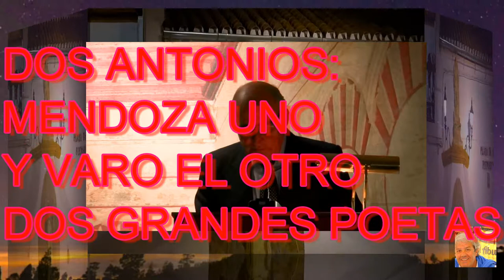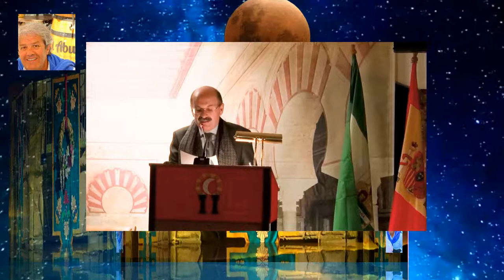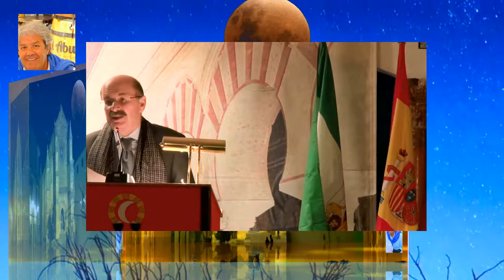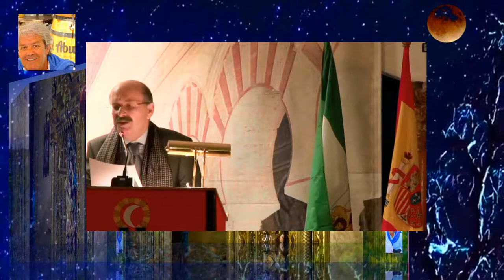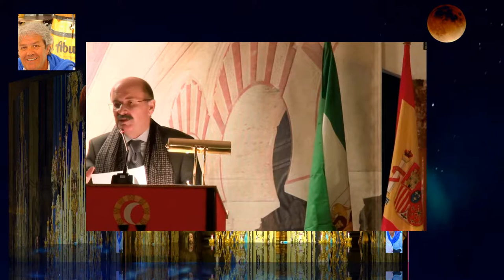D. ANTONIO MENDOZA Y D. ANTONIO VARO (POETAS)